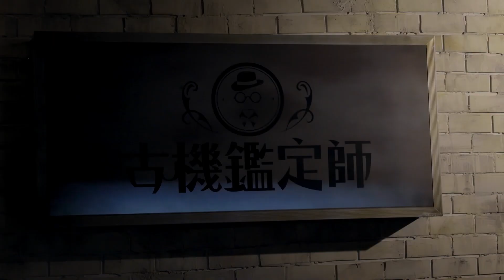古機鑑定師-升級Windows 10 如何不”脫線”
Windows 10 來了, 你家的電腦準備好了嗎?
快來讓古機鑑定師幫你驗一驗，完成鑑定測驗，就有機會抽好禮！
詳情請上: aka.ms/pcantique